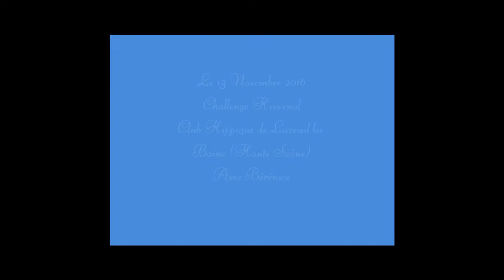Bérénice sur Titan avec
Challenge Club 3 Centre Équestre de Luxeuil les Bains (Haute Saône) Avec Bérénice sur Titan  ( Sans faute et meilleur temps) le 13 Novembre 2016